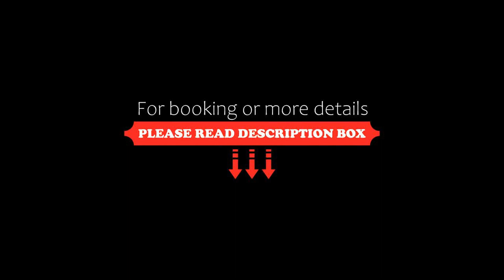Fletcher Hotel-Restaurant Het Veerse Meer, Arnemuiden, Netherlands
About Property:
Situated in Arnemuiden, the recently built Fletcher Hotel-Restaurant Het Veerse Meer boasts accommodation with water sports facilities. The hotel has a terrace and fitness centre, and guests can enjoy a meal at the restaurant or a drink at the bar. Free private parking is available on site.
The rooms include a flat-screen TV. Some units have a seating area for your convenience. The rooms have a private bathroom. Extras include free toiletries and a hairdryer. Fl...
Property Type: Hotel
Address: 1 Oranjeplaatweg, 4341 RX Arnemuiden, Netherlands
Searching For
1. Fletcher Hotel-Restaurant Het Veerse Meer - Arnemuiden - Netherlands
2. Fletcher Hotel-Restaurant Het Veerse Meer - Arnemuiden - Netherlands Address
3. Fletcher Hotel-Restaurant Het Veerse Meer - Arnemuiden - Netherlands Rooms
4. Fletcher Hotel-Restaurant Het Veerse Meer - Arnemuiden - Netherlands Amenities
5. Fletcher Hotel-Restaurant Het Veerse Meer - Arnemuiden - Netherlands Offers and Deals
Audio Credit:
Track Title: Reasons To Hope
Artist: Reed Mathis